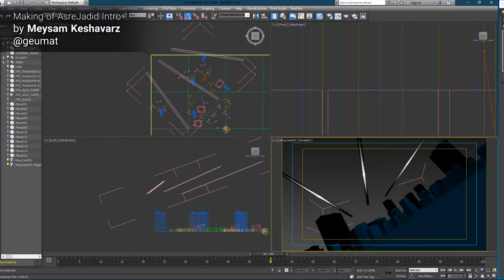Render passes of "Asre Jadid" Intro by Meysam Keshavarz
Each single frame is made up of many layers.
In this video you can see some layers and render passes.

"Asre Jadid" (in English: New Era) is a Persian talent show TV format. "Asre Jadid" is one of the most popular programs in Iran.
The intro title of the second season was created by "Meysam Keshavarz"
Meysam Keshavarz :Director, Animator, Compositor and TeamManager
Other production team members:
Mahya Mohammadi,
Mahdi Dadkhah,
Mohamad Yazdirad,
Behdad Bagheri.
Toolkits:
Autodesk 3dsmax, VRay render engine, Adobe Photoshop, Adobe After Effects, Adobe Illustrator, Adobe Premiere, Deadlin Rrender farm manager.